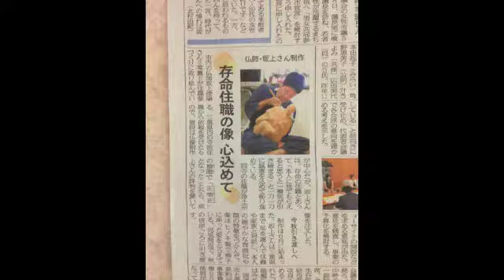WOOD CARVING [Toshiharu Sakagami]